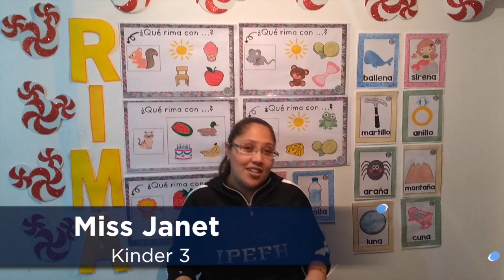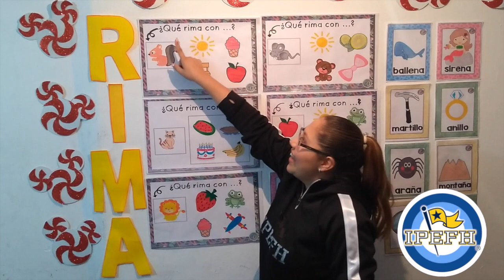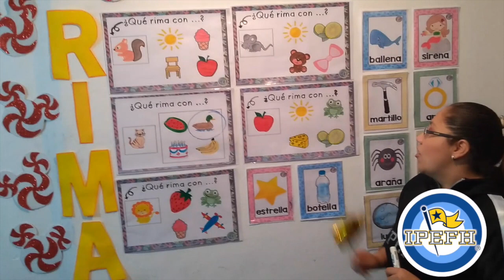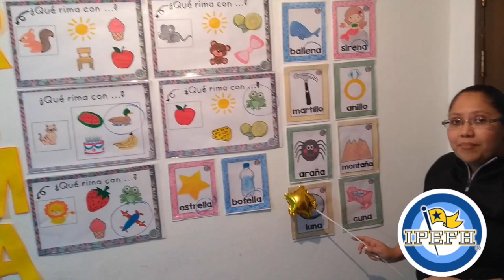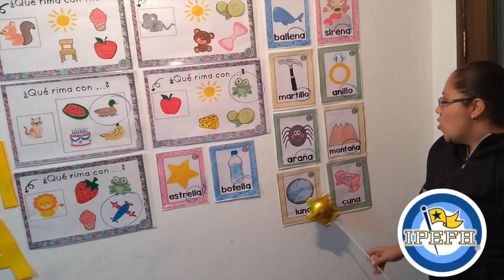KIN 3°, 25 al 29 de mayo, Lenguaje y Comunicación, Rimas